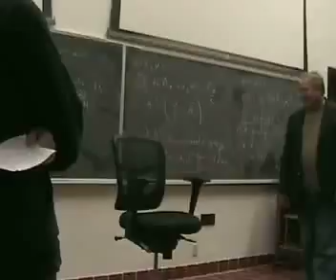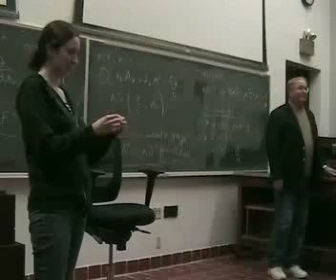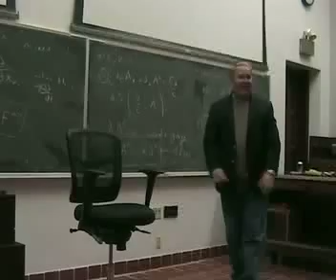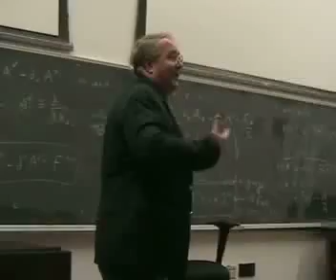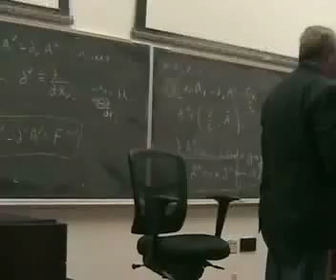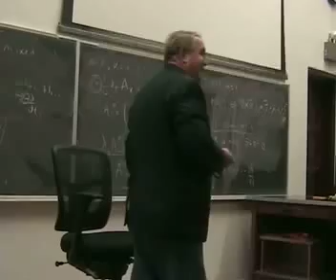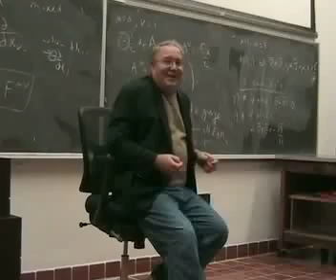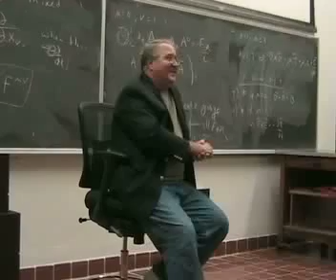Pagsa Panel: Physics Of Music Part [1/5]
Arthur W Gottschalk is a Composition and Theory professor at the Shepherd School of Music at Rice University. Gottschalk's teaching specialties include electronic music, music theory, music composition, and counterpoint. He is also a lecturer on music and technology, music in film, and music business and law. As a film and television composer he numbers six feature films, twelve television scores, and numerous industrial films and commercials among his credits. His book, Functional Hearing, is published by Scarecrow Press, a division of Rowman & Littlefield.

The PAGSA panels are a bi-monthly forum for the Rice University physics and astronomy grad students to interact with the faculty in an informal setting. Past topics have ranged from How to Get a Job in Academia, How to get a job in industry, and How to defend a Masters to more general topics such as Science Policy and Things I Wish I Knew as a First Year. The panels usually have high turn out, and are one of PAGSA's more successful events.